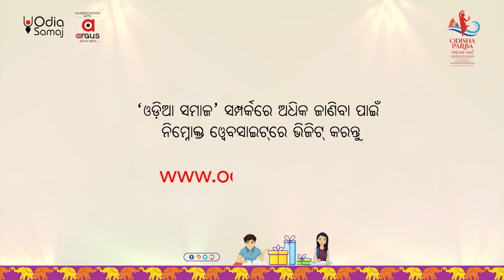Insider Tour of Delhi with Odisha Parba | Register and get a chance for Delhi Darshan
If you're planning a trip to Delhi or simply want to learn more about the city, then Odisha Parba is the perfect tour guide for you!  In this insider tour of Delhi, you'll get a chance to see some of the highlights of the city.

Register now at odiasamaj.org and get a chance to have a Delhi Darshan, the ultimate experience of seeing the city from a unique perspective! With Odisha Parba as your guide, you won't regret spending your vacation in Delhi!